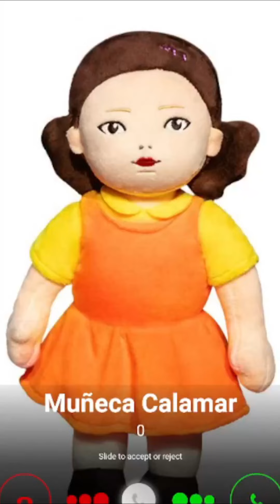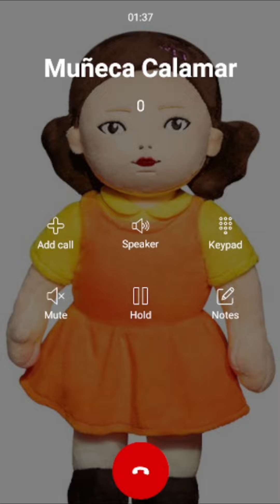Llamada de la Muñeca Calamar para los niños de la casa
llamadastelefonicas# Muñeca Calamar#2022#Call
Se trata de hacer divertir a tu niño o niña un momento y que lo pase
super bien.

Llamada a Muñeca Calamar
Llamada de la Muñeca Calamar

NOTA. Este contenido es creado para divertir entretener
a los niños de la casa sin ofender a nadie es alegrar
y logren aprender valores.